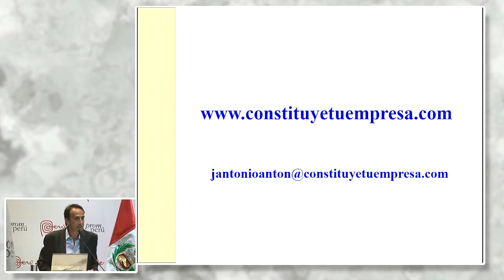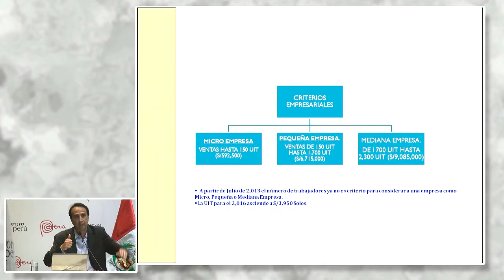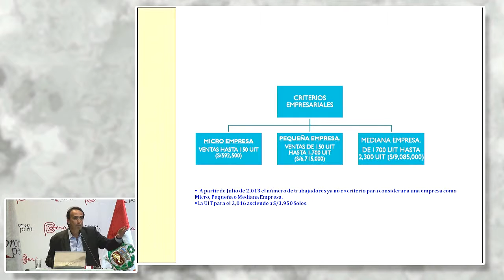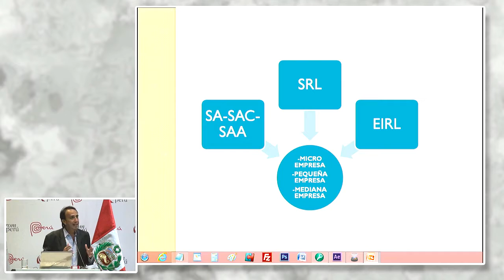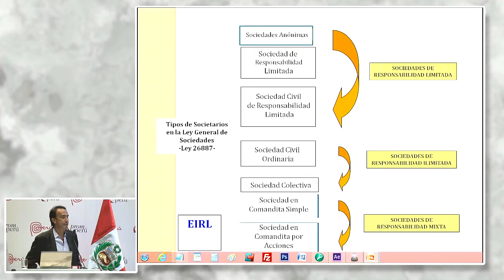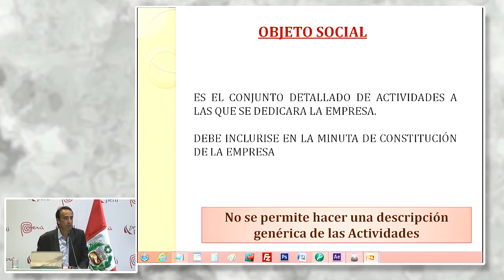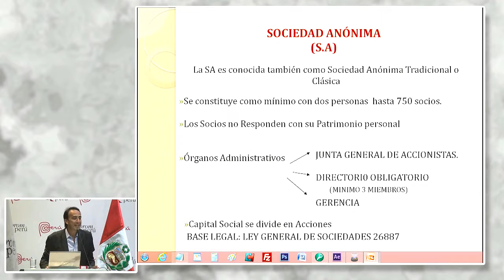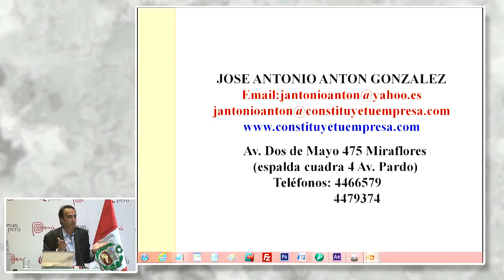Modalidades societarias. ANTÓN, José [20 de enero de 2016]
Conferecia del Seminario Miércoles del Exportador PromPerú:
"Modalidades societarias para la constitución de empresas exportadoras".

ANTÓN, José Antonio
COFIDE

Comercio Internacional
PromPerú